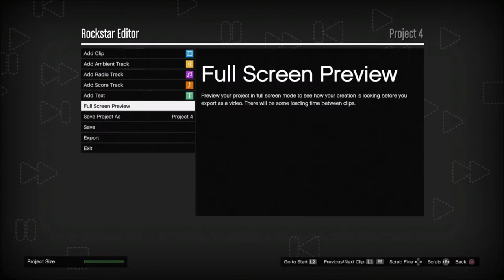SinKing MC: Episode 1: jakemartin0416 Get's Kicked Out of SinKing MC